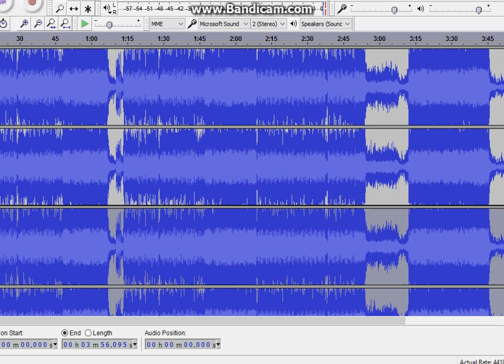II BREAK MY MIND II N.Fredbear,s Voice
Nightmare Fredbear

Or N.Fredbear for short
is in todays video